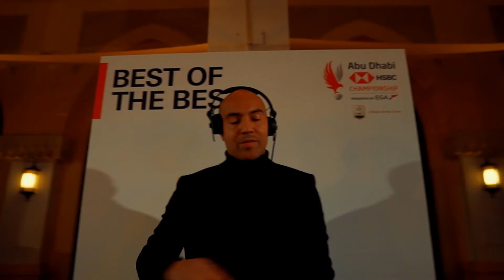Golden Circle experiences - Abu Dhabi HSBC Championship presented by EGA